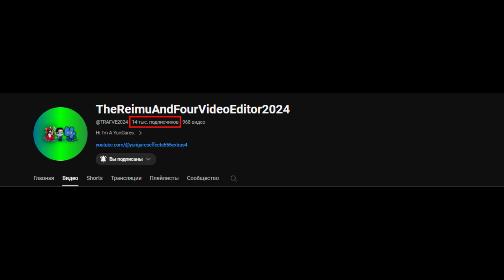TRAFVE2024 (Yuri) Got A 14K Subscribers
News For Everyone

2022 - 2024 The TEMRG2856 Company
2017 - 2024 The MWM Company
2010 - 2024 The 9K Company
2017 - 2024 The TSLE805 Company
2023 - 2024 The CSTTPCGE450 Company
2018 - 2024 The GBVE7002 Company
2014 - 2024 The MSBVEC6873 Company
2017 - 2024 The R'sUC Company
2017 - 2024 The iiSB Company
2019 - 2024 The TBVE2002 Company
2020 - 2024 The KBCP Company
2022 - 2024 The MDLM9173 Company
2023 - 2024 The iiPLVM2935 Company
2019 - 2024 The TGMLM6002 Company
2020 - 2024 The MRZGVC3725 Company
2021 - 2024 The LWVE295 Company